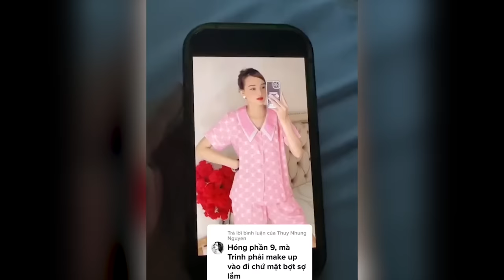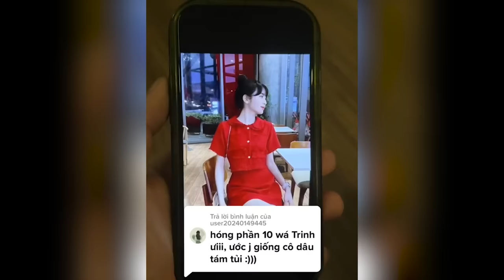CÔ TRINH ĐÚT CƠM TRỞ LẠI VÀ HIỀN DIỆU HƠN XƯA | Long Chun, Tun Phạm | Hài TikTok